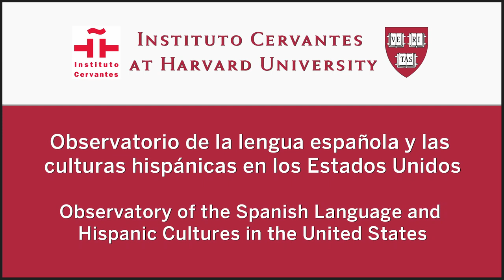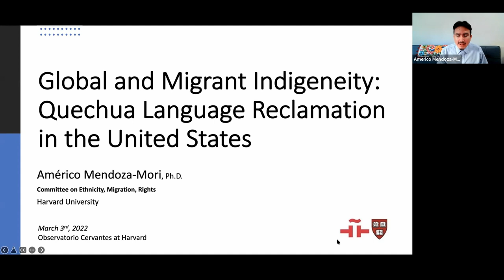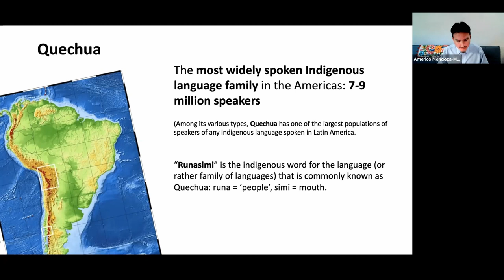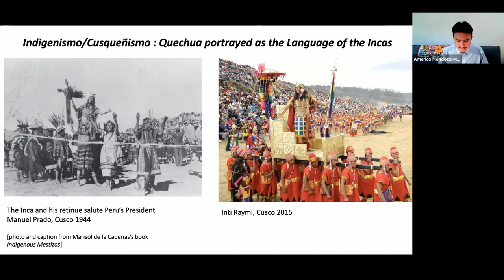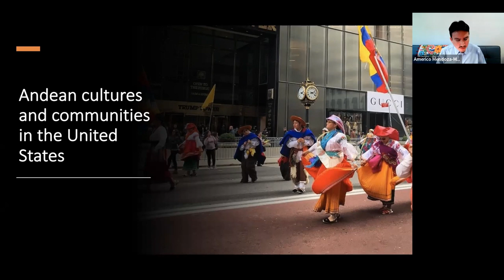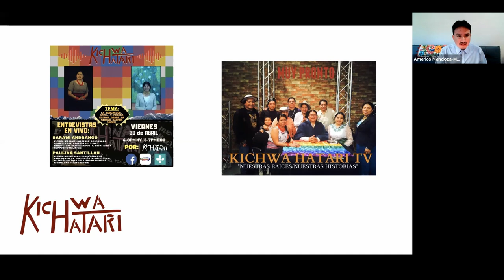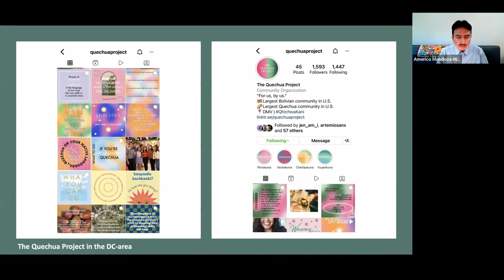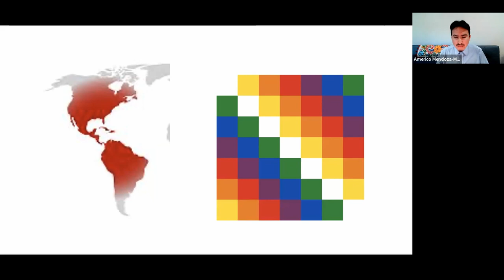"Global and Migrant Indigeneity: Quechua Language Reclamation in the United States"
"Global and Migrant Indigeneity: Quechua Language Reclamation in the United States" with Américo Mendoza-Mori

Quechua, the most widely spoken Indigenous language family of the Americas with millions of speakers in the Andes, is considered endangered by UNESCO. Additionally, due to violence and economic hardship in their home countries, Andean migrants have fled their indigenous communities, flocking to different regions in the Global North, including the United States. Quechua language revitalization and reclamation initiatives have emerged within these diasporic communities in this country to further promote the language and to foster community empowerment, particularly among Latinx youth. This presentation will explore how these different projects and communities in the U.S. contribute to the global advancement and relevance of this indigenous language.
 With a Ph.D. from the University of Miami, Florida, and a B.A. from Universidad Nacional Mayor de San Marcos in Lima, Peru, Américo Mendoza-Mori is an interdisciplinary scholar trained in literary, linguistic, and cultural studies. He previously worked at the University of Pennsylvania, where he founded their Quechua language program, and at Harvard University he currently teaches courses on Latinx and Indigenous Studies. Co-founder of the Quechua Alliance and of the international conference Thinking Andean Studies, Mendoza-Mori’s work has appeared in a variety of academic journals, has been presented at the United Nations and featured in The New York Times, a TEDx talk, and NPR.

El quechua, la familia de lenguas indígenas más hablada en el continente americano y que cuenta con millones de hablantes en los Andes, se encuentra en peligro de extinción según la UNESCO. Por otra parte, debido a la violencia y penurias económicas existentes en sus países de origen, emigrantes andinos han huido en masa de sus comunidades indígenas hacia varias regiones del hemisferio norte, incluidos los EEUU. Dentro de estas comunidades en diáspora en este país, han surgido iniciativas de revitalización lingüística y reinvindicación del quechua, no solo para promover la lengua sino también el empoderamiento comunitario, especialmente entre la juventud latina. Esta sesión abordará cómo estos diversos proyectos y comunidades quechua en los EEUU contribuyen al avance y a la relevancia globales de esta lengua indígena.
 Américo Mendoza-Mori –doctor por la University of Miami, Florida, y licenciado por la Universidad Nacional Mayor de San Marcos en Lima, Perú– es investigador multidisciplinar con especialización en estudios literarios, lingüísticos y culturales. Ha trabajado previamente en la University of Pennsylvania, donde fundó el programa de lengua quechua, y actualmente en Harvard University, imparte cursos sobre estudios indígenas y LatinX Studies. Mendoza-Mori fue cofundador de la Alianza Quechua y del congreso internacional Thinking Andean Studies. Su investigación está publicada en diversas revistas académicas y se ha presentado también ante las Naciones Unidas y divulgado en The New York Times, NPR y una TEDx Talk.

Language: English